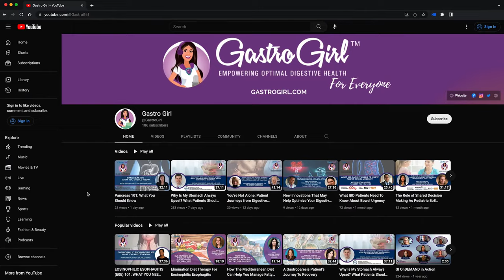Gastro Girl Podcast Trailer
If you're one of the 1 in 4 people who is living with a chronic digestive health condition , you're not alone. Whether you're just diagnosed, in remission, or trying to learn what is happening in your body and what you can do about it, then this podcast is for you.

In each episode, Jacqueline Gaulin, longtime patient advocate and the Founder of Gastro Girl, Inc. will tackle topics that go beyond the basic mainstream coverage of GI health to educate, inform and empower patients and their caregivers. If you crave the inside scoop on the latest news, research and resources related to gastroenterology, and want it all delivered in an engaging, friendly, nonjudgmental and educational way that features leading GI experts, inspiring patients and positive vibes, this podcast is also for you.

Gastro Girl, an official patient-education partner of The American College of Gastroenterology, is committed to providing actionable and evidence-based health information to help empower patients to better health.

Have a question or a digestive health-related topic you'd like us to address on an upcoming episode? Are you a patient who wants to share their story?

gi.org/patients